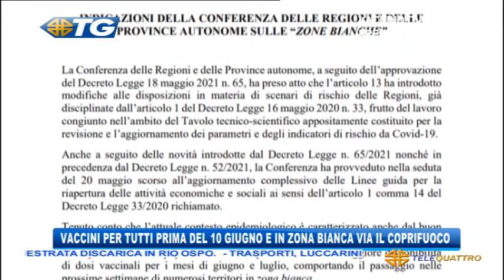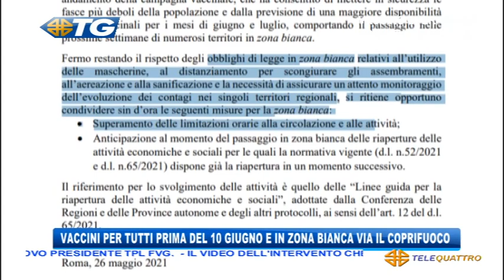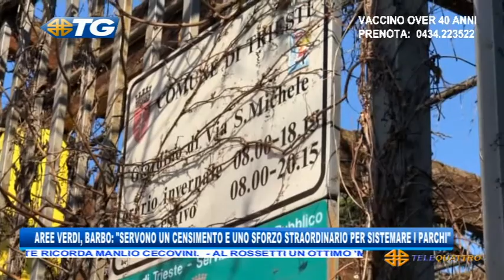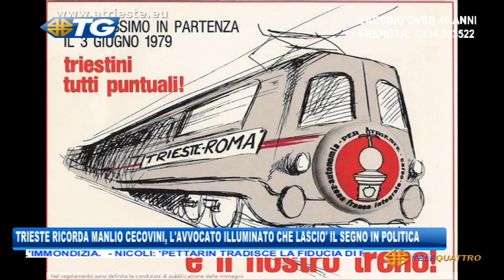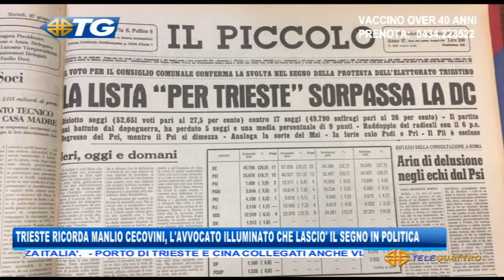IL NOTIZIARIO EDIZIONE COMPLETA | 27/05/2021 19:30